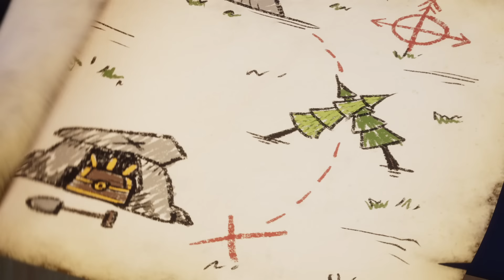Talking Tom Shorts | Secret Treasure Hunt | Cartoon For Kids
Talking Ginger’s ready for an adventure! He’s found a real-life treasure map and he wants his friends to help him find whatever’s hidden…. X marks the spot! When they don’t want to go, he decides to set off on his own. But it’s a harder journey than he thought. Will the friends realize he’s gone before it’s too late? And will they ever find the hidden treasure?